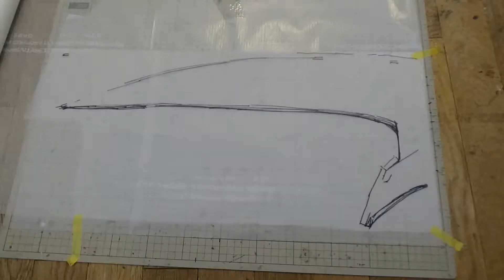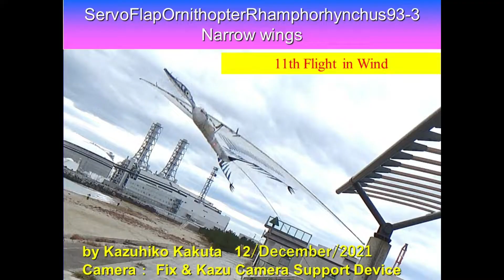サーボ駆動翼竜型羽ばたき機 風の中で飛行 ServoFlapOrnithopter Rhamphorhynchus93-3 15th Flight in Wind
飛行性能がいい。

3-4meter/secondの風の中でわずか35ｇの羽ばたき機が飛ぶことは驚異的だ。 この化石に忠実に再現された翼竜の飛行性能がいいことを現わしている。 It is wonderful that only 35g Ornithopter is able to fly in wind of 3-4meter/second. It show up that a flight performance　of Pterosaur be efficient.

Wing shape was provided by Mr. Davit Peters.

Wingspan 1095mm
Length860mm
Weight 29g without Lipo battery
Weight 32.5g with 120mAh1cell Lipo battery
DC step-up converter 6Voutput

1   Bilateral Servo Flap between Max high point and Max low point
3   Change center of Flapping angle Horizontal (Ch1 aileron stick) and Vertical (Ch2 elevator stick)
4   Change flapping amplitude on each Servo (Ch4 rudder stick)

6.0V      -RAW pin( 6.0V from step up DC converter-1cell Lipo)

Ornithopter,羽ばたき機,鳥,ロボットバード,RC,Servo,Arduino, Rhamphorhynchus93, Narrow Wings